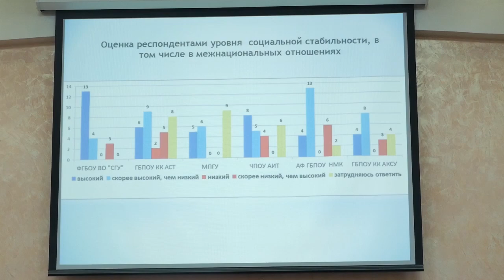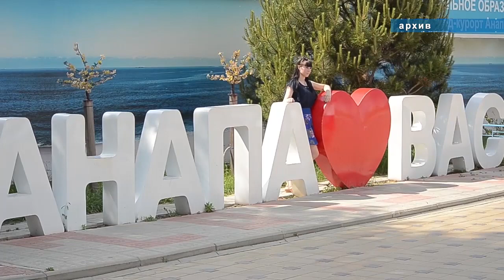Заседание комиссии по межнациональным отношениям